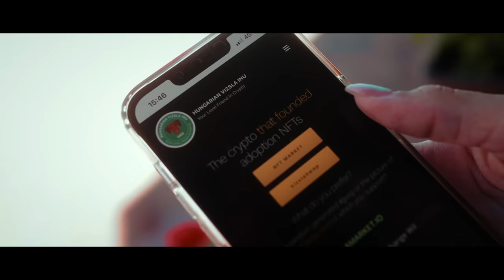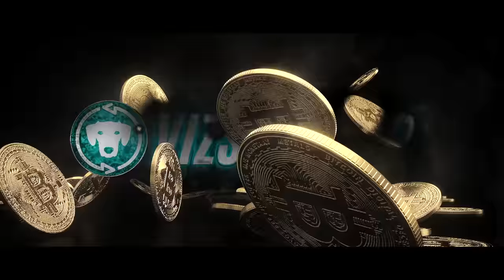Johnny K. Palmer x Torzsa Gabi - LOYAL - HUNGARIAN VIZSLA INU (HVI) Anthem [OFFICIAL CRYPTO MUSIC]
• CONTRIBUTORS: Hungarian Vizsla Inu (HVI) & CryptoChip (BVC)
• DIRECTOR: Vivien Varga
• EXECUTIVE PRODUCER: Johnny K. Palmer
• CHOREOGRAPHER: Vivien Varga (Dance of Destiny)
• DANCERS: Vivien Varga, Laura Farkas, Amáta Farkas, Petra Kovács, Ákos Librecz, Gergő Elekes
• LYRICS: Johnny K. Palmer
• PRODUCER: János Kosztyu
• MASTER: Arnold Vigh
• CAMERA AND POST-PRODUCTION: KR Videography
• MAKEUP: Bettina Hatos
• LOCATION: Oazis Wellness
• DRESS: VDR Hungary & Eva Paksi Stylist

The first major Hungarian investment & charity token on the Binance Smart Chain. We started as a memecoin, but our goal is to become a significant global altcoin.
That’s why we are building a friendly crypto community, creating and developing the HVI ecosystem – while also providing donations to the dogs in need.

Self-developed NFT MARKET. The bottom line is the adoption of animals in the form of NFTs, of which more than 90% are donations on average.
The metaverse under development is the construction of a completely walkable own shelter, which is accessible through NFT-based P2E games.
It is unique in the market because of what do you prefer?
Trading random generated jpeg or the picture of a real living animal which you support?

VizslaSwap is a decentralized exchange running on BNB Smart Chain with lots of features that let you trade and earn tokens.
VizslaSwap Token is a perpetual deflation token with a sufficient burn mechanism. MultiSwap provides a unique opportunity to cooperate with other DEX interfaces and to be able to exchange at the best exchange rate with just one click.
We are not trying to replace the swap & exchange but to add value into the ecosystem and create a suitable and sustainable environment for people to liquidity mining and staking pools with high APR.
Trade directly from your wallet app. VizslaSwap doesn’t hold your funds when you trade: you have 100% ownership of your own crypto.

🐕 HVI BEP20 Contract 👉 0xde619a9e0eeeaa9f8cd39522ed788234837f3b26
🐕 VIZSLASWAP BEP20 Contract 👉 0xaDAaE082237cB1772c9e079dB95c117E6Dd0C5aF